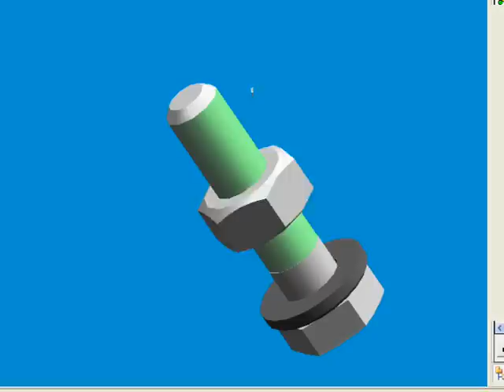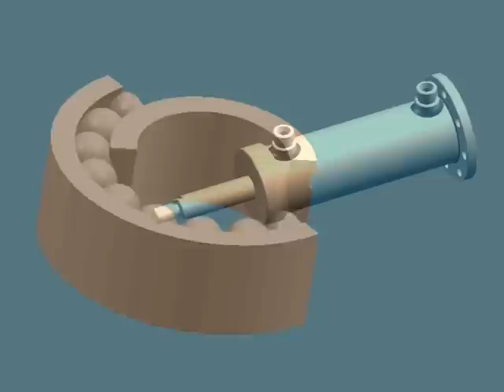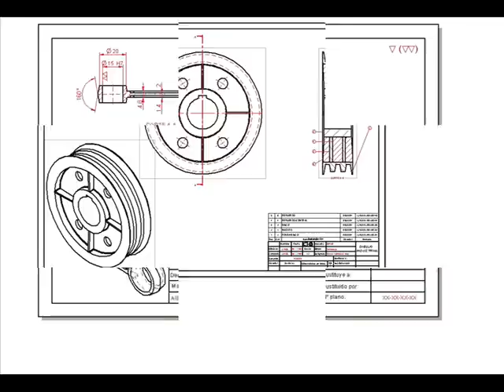CLASES PARTICULARES SOLID EDGE 20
DELINEANTE PROYECTISTA EN MAQUINAS
DE ENVASE Y EMBALAJE SE OFRECE PARA DAR CLASES DE SOLID EDGE V.20 (CON MUCHOS AÑOS DE EXPERIENCIA) A PARTICULARES Y EMPRESAS. DOMINIO TOTAL DEL PROGRAMA. PRECIOS MUY ECONOMICOS.
JOSEP.